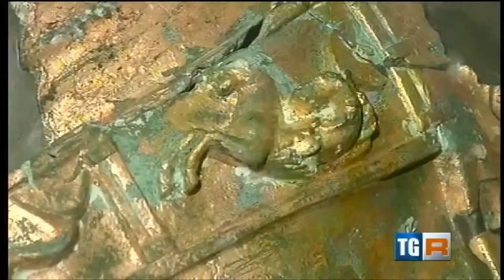Pillole di Archeologia 2 - i Bronzi Dorati da Cartoceto di Pergola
- Museo Archeologico Nazionale delle Marche -
Seconda puntata della rubrica "ArcHeomarcHe", andata in onda sul TGR Marche il 30 luglio 2014, dedicata al Bronzi Dorati da Cartoceto di Pergola.
Riprese di Carlo Bragoni e montaggio di Luca Dubinelli